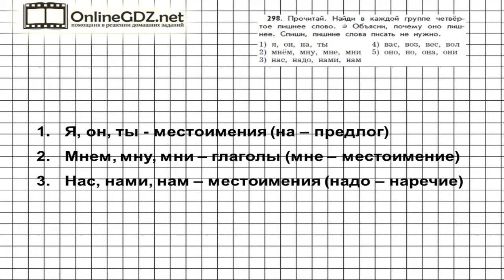Упражнение 298 — Русский язык 3 класс (Бунеев Р.Н., Бунеева Е.В., Пронина О.В.) Часть 2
В 298 упражнении нужно прочитать слова, найти в каждой группе четвертое лишнее слово, объяснить, почему оно лишнее. Затем необходимо списать без лишнего слова. Спасибо, что остаетесь с нами.